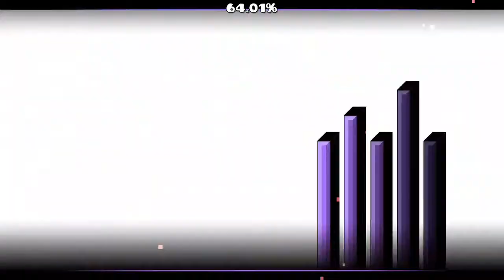Nitro Festival by Mazl | Medium Demon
"Awesome XXL Megacollab starring alot of Awesome Creators! Exactly 80k Objects! Enjoy :)"